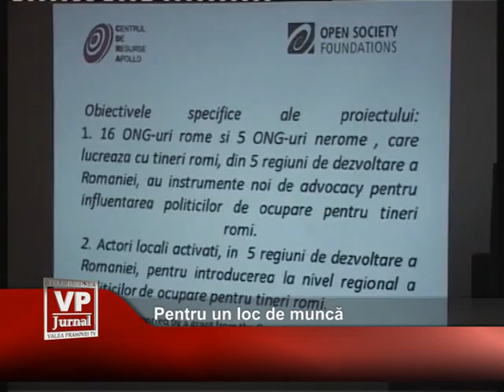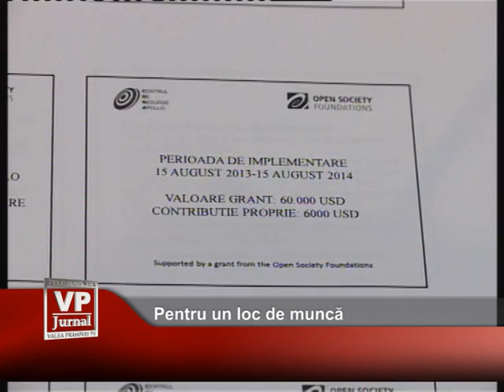Pentru un loc de munca